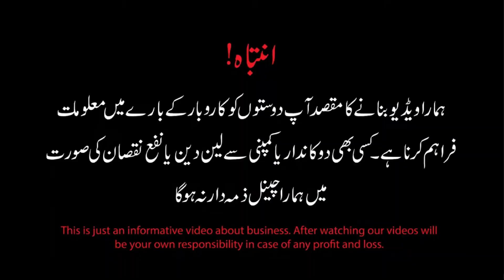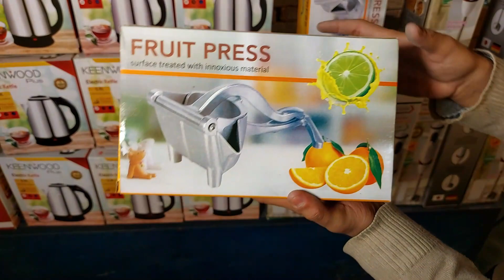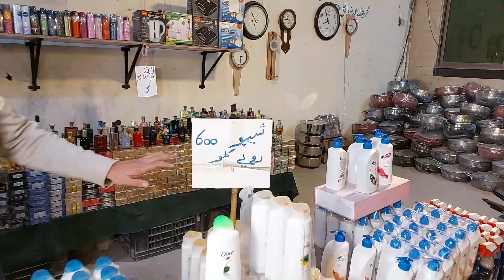imported product container market | Container market daroghawala | Cheap Electronics | chor bazar